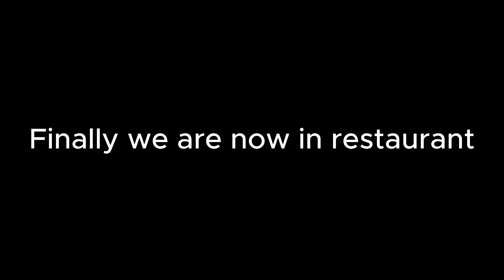VLOG #4 Birthday ke din hi kuta gya😂